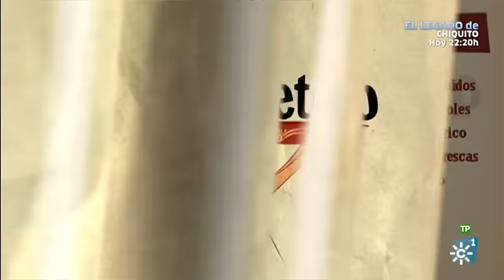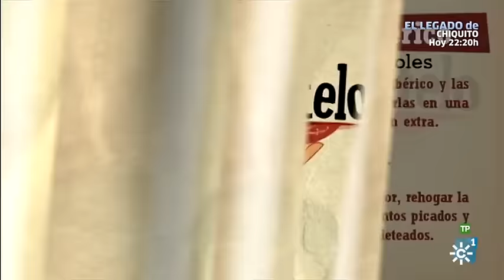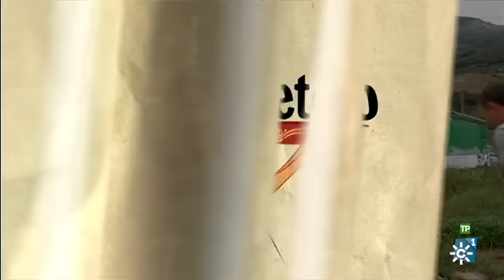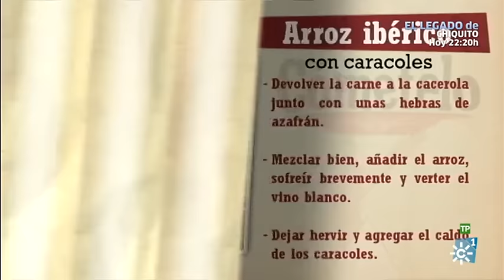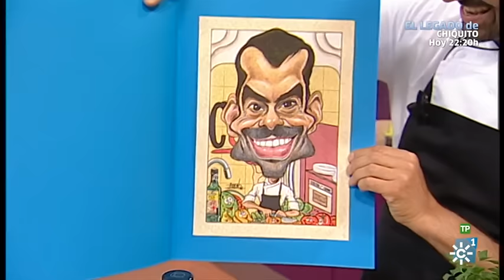Cómetelo | Arroz ibérico con caracoles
Cómetelo | Emisión: 23/5/ 16
Programa de cocina en el que cada día se elabora una receta con productos andaluces, presentado por el chef Enrique Sánchez. Hoy: Arroz ibérico con caracoles.

INGREDIENTES:
1/4 de Kg. de caracoles cocidos
4 vasos de caldo de caracoles
1/4 de Kg. de secreto ibérico
1/4 de Kg. de salchichas frescas
1 cebolla
3 dientes de ajo
1 pimiento verde de asar
1 pimiento rojo
3 tomates
1/2 vaso de vino blanco
2 vasos de arroz
Pimentón dulce, azafrán, perejil, tomillo, comino molido
Aceite de oliva virgen extra, sal y pimienta.
PROCESO COCINA:
Trocear el secreto ibérico y dorarlo en una cacerola con unas cucharadas de virgen extra. Agregar las salchichas frescas enteras y dejar que se vayan dorando. Apartar la carne y reservar.
En el aceite anterior rehogar la cebolla, los pimientos y 2 dientes de ajo. Cocinar unos minutos e incorporar 1 cucharada rasa de pimentón dulce y los tomates picados. Dejaremos sofreír unos minutos para que se cocine el tomate.
Devolver la carne a la cacerola, junto con unas hebras de azafrán. Mezclar bien y añadir el arroz. El cual sofreiremos brevemente antes verter el vino blanco. Dejar hervir y añadir el caldo de los caracoles; completando con agua si fuera necesario.
Incorporar los caracoles y dejar que comience a hervir; removiendo con suavidad para evitar que el arroz se apelmace.
No olvidar probar de sal… y pimienta en mi caso.
Hacer un “majao” disponiendo en una jarra hojas de perejil fresco, tomillo, una pizca de comino, 1 diente de ajo y 1/3 de vaso de virgen extra. Triturar bien y, cuando el arroz lleve unos 8 minutos de cocción, verter este “majao” por encima e introducir en el horno precalentado a 240º durante 7 minutos más.
En total el arroz debe cocinarse entre 15 y 16 minutos.